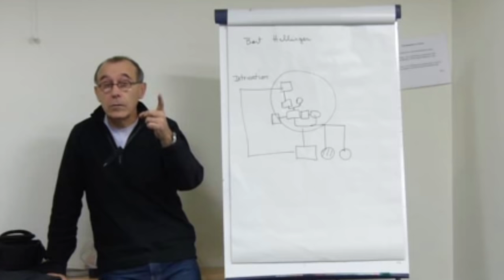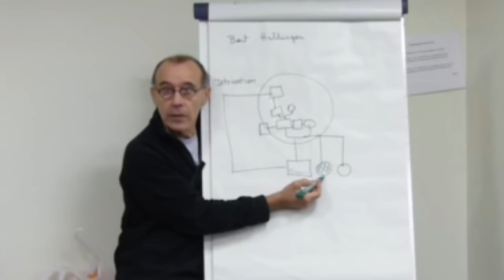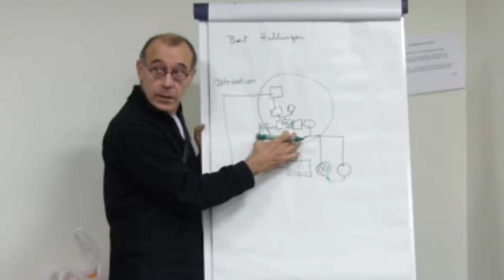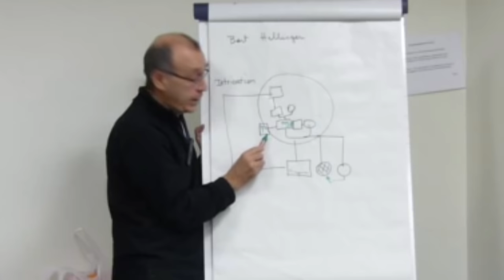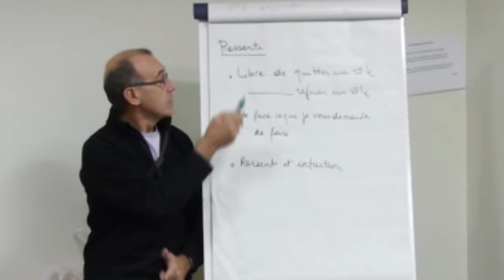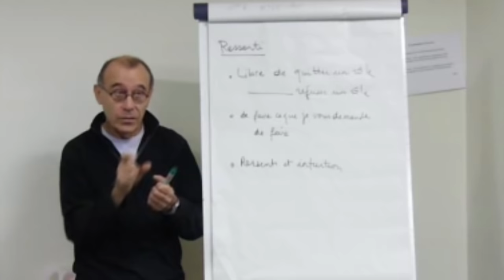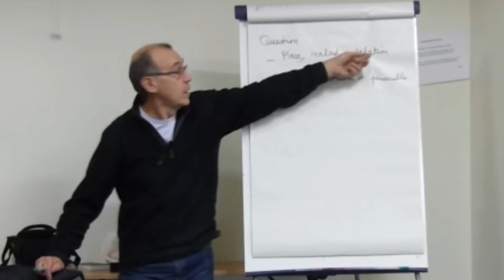Les constellations familiales expliquées en 6 minutes !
Les constellations familiales
Les constellations familiales vous aident à découvrir pourquoi vous avez ces comportements ou ces maladies, et vous aident à vous en libérer.
Les constellations familiales, en s’appuyant sur le ressenti de représentants, permettent de dénouer une intrication, un lien envers un membre de notre famille dont nous reprenons inconsciemment le destin pour le rappeler.

Qui est Michel Diviné ?
Après des études d’ingénieur (École Polytechnique) en France et aux États-unis (Stanford) et une expérience de 20 ans en entreprise, Michel Diviné s’est formé en constellations familiales avec Marlis Grzymek-Laule, qui exerce à Berlin depuis 1999.

Passionné de constellations familiales, il a animé plus de 6 000 constellations depuis 2001 en France : à Paris, à Rennes, à Brest, à Montpellier, à Marseille et à l’international : Italie, Allemagne, Maroc, Tahiti, Sénégal.

Il est l’auteur de de plusieurs ouvrages sur les constellations familiales, « 100 vies et 100 destinées », « Sur le chemin de l’âme » préfacés par Bert Hellinger, « Comment se réconcilier avec la vie » et « A chacun sa place » et d’un ouvrage sur la communication bienveillante.

Il pratique aussi l’EMDR, l’Hypnose Ericksonienne (IFHE), la scriptophanie et un travail de réconciliation avec les parents selon Jirina Prekop en séances individuelles.